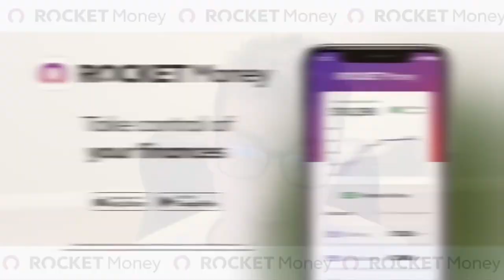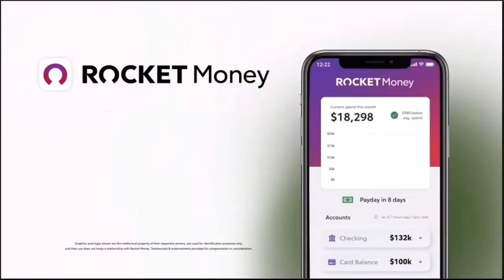How is she Dominating in TV and TRUCKING!!??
Follow The Compass Circle to learn how to scale your trucking company the right way.